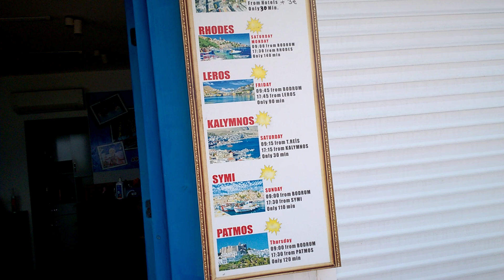путь к морю Bitez Garden Life Hotel 4 Турция way to beach of the Bitez Garden Life Hotel Bodrum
Если идти из отеля не через главный вход, а через калитку с территории, то дойдете до моря за 5 минут по красивой дорожке
If you go from the hotel not through the main entrance, but through the gate from the territory, you will reach the sea in 5 minutes along a beautiful path